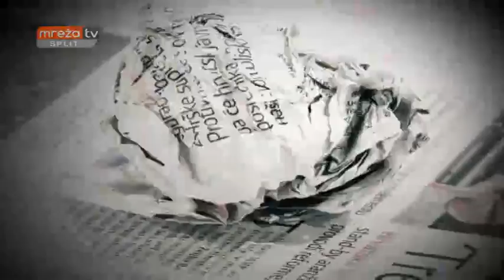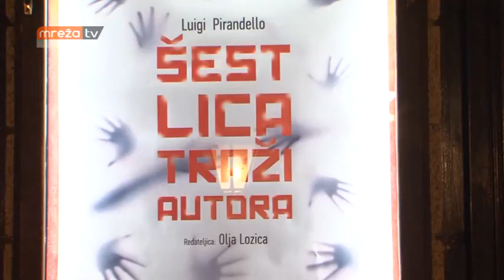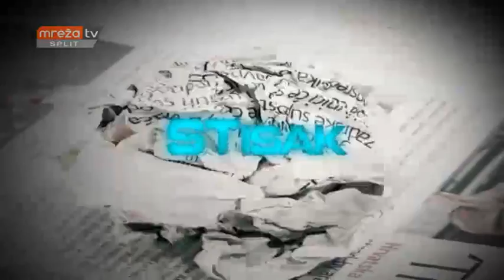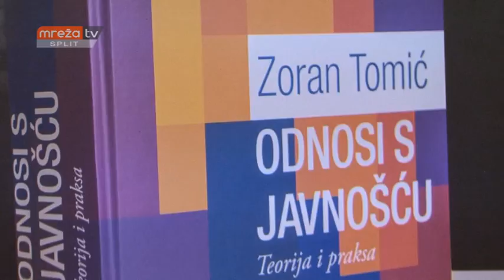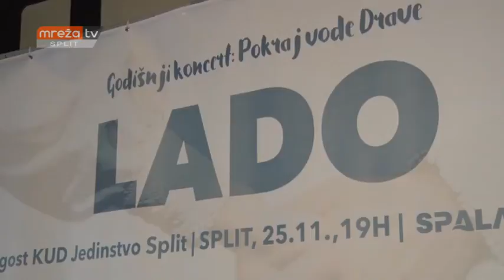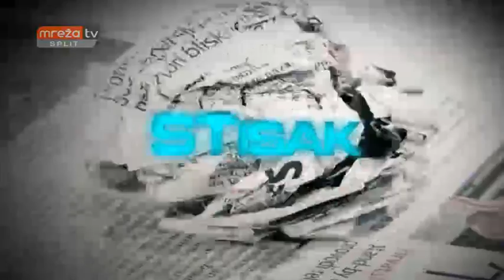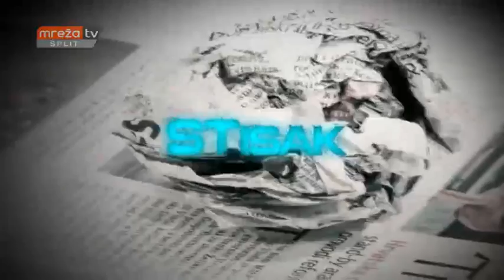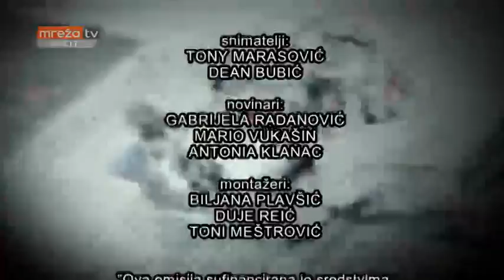STISAK 25.11.2016.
MrežaTV